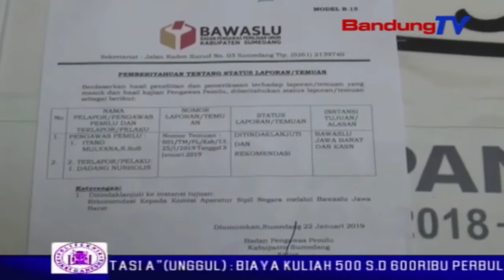Asn Kemenag Sumedang Terbukti Melanggar | SBR | BANDUNGTV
SBR | BANDUNGTV | FARHAT MUMTAZ | Badan pengawas pemilu atau bawaslu sumedang, menyatakan dn, seorang asn kementerian agama kabupaten sumedang,  terbukti melanggar  netralitas asn. hal tersebut lantaran dn memposting salah satu calon legislatif dpr r-i, di akun media sosial.